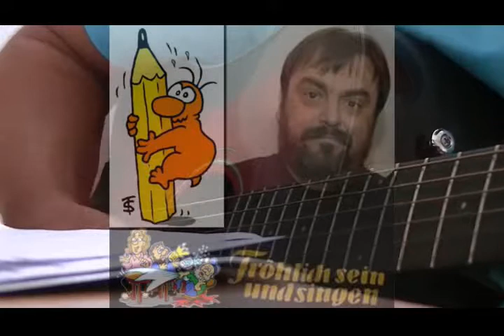ich bin der letzte Kunde